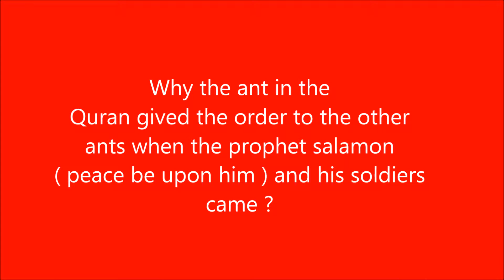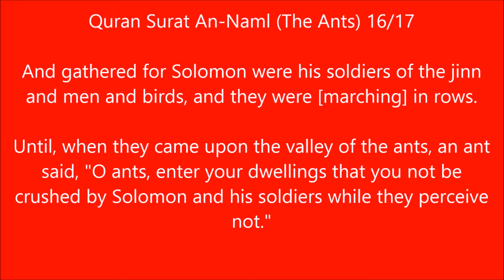other amazing scientific discover in Quran